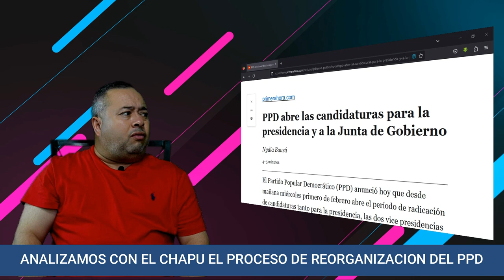LO DIJO JUNIOR MUÑIZ